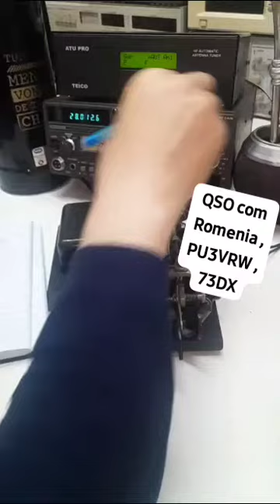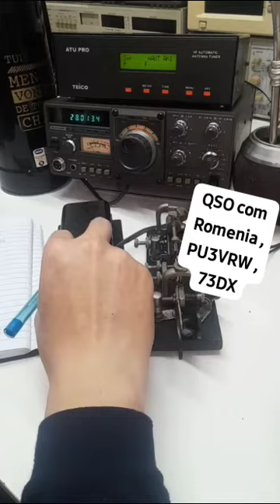VERY GOOD CW PATHERN